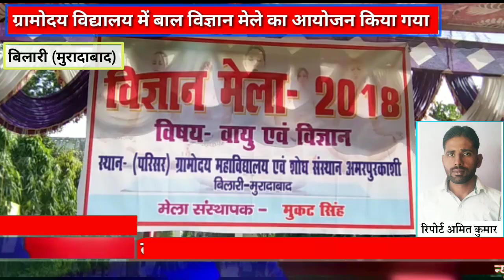विज्ञान के चमत्कार : बाल विज्ञान मेले का आयोजन किया गया: बच्चो को विज्ञान के बारे में जागरूक किया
विज्ञान के अविष्कारों के बारे में जानकारी